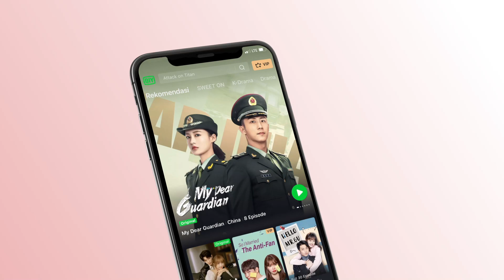Xu Xiao Dong cemburu [INDO SUB] | Love Under The Full Moon Ep.8 | iQiyi Indonesia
【Deskripsi】
Kisah tokoh utama pria dan wanita "Dong dan Xia" yang saling kenal dan saling mencintai setelah terjadinya penjelahan ruang dan waktu yang disebabkan oleh fenomena kosmik akibat adanya superbulan. Di tengah interaksi yang lucu dan manis, Dong dan Xia perlahan-lahan menyadari fakta tentang hubungan satu sama lain pada sepuluh tahun yang lalu, kemudian sadar bahwa sebenarnya ini adalah pertemuan yang telah ditakdirkan. Mereka berdua mengatasi kesulitan dan saling membantu satu sama lain. Pada akhirnya, mereka mendapatkan akhir yang bahagia.